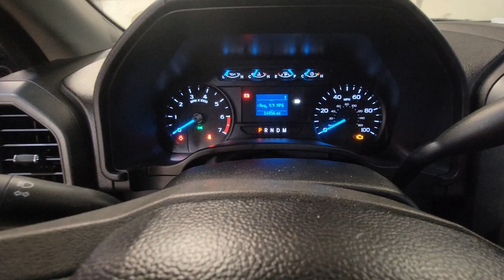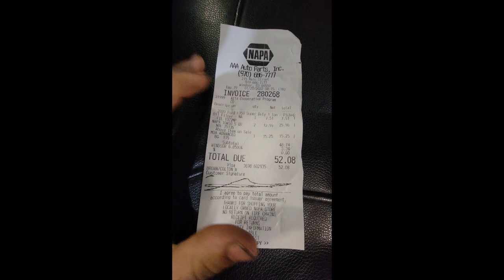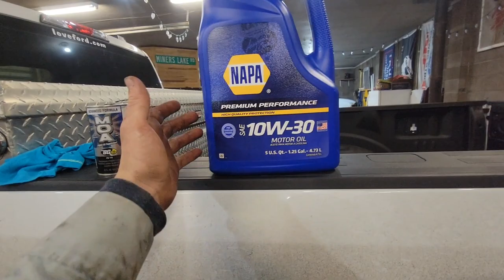7.3 godzilla vs diesel episode 3, first service and tire size change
Already at its first service! only took 3 weeks to reach 5k miles! Mpg average was about 9 with a trailer, and about 13 empty as far as the dash reads. However it isn't super accurate as we are having a hard time programing the ecm for the taller tire. So back to the stocks it is! The tall tires will go back on as soon as we can get an accurate reading.